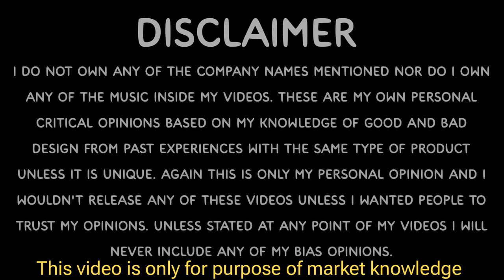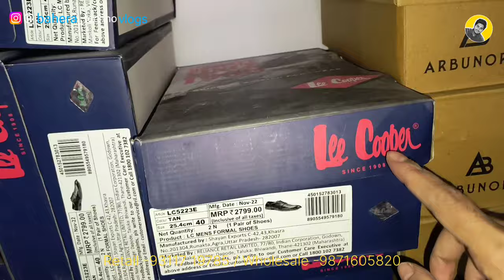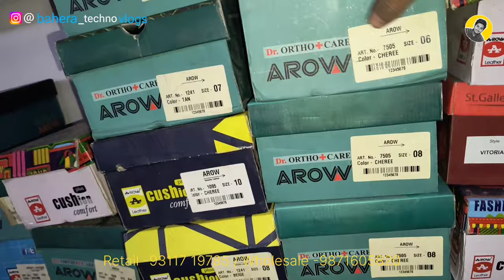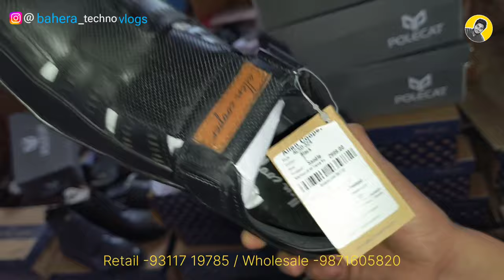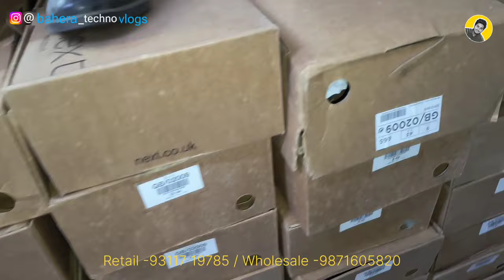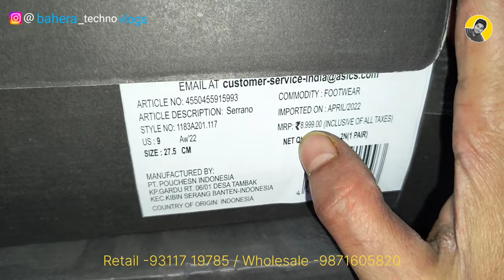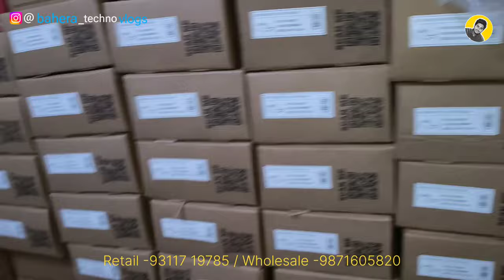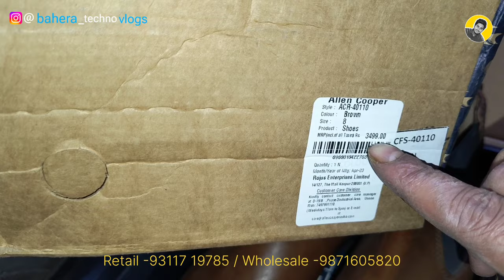World's Top Original Branded Shoes At Cheapest Price,Leather Boots, Formal,Sandal Sport Shoes at 299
Seller Contract -
Retail -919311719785  ,  for wholesale -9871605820
Faishion Tree /G-77  shaheen bagh maine road near metro(kalindi kunj metro station , Okhla New Delhi , Loaction- Basement of Vanhussen Showroom ( Visit at this shop 11 to 9 pm every day)

My camera

SHOES, Branded First Copy Shoes,

delhi, fancy shoes wholesale market, cheapest shoes

wholesale market in india shoes wholesale cheap price,

ballimaran shoes market, chandni chowk ballimaran

Adidas original shoes and t-shirt, Nike shoes and t-shirt,

Adidas original shoes starting 800 Rs only, Raymond sweater, icon sport wear, super dry coat, women collection, winter collection, Coat, winter Collection, Genuine Leader

Leather Slippers chea